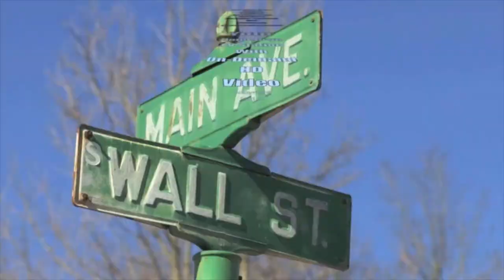CIC meeting 5/3/17 - City Hall Repurposing Recommendation Part 1